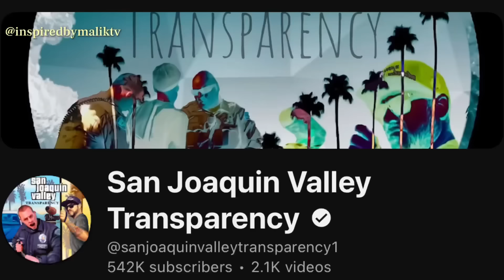“You Must Be Out Yo Mind!” Cop Lies To Supervisor in Order to Justify His Actions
Savannah Georgia Police Department
Officer Johnson #64157
Supervisor Colon

Channel Members

Jessie Zepeda
F.I.R.M. Audits
LoKi VoN DooM
Autumn Coleman
shedding some light
Alicia Melendez
Stephen Enloe
Lilo Tais
Spekz
Brooke Cameron
Ronnie Dudley
Ross Bailey
Hog_hunter
Christopher Caldwell
Shyhy420
John Sullivan
John W Tobin
Auditing with Smiley!
Jay Way
Danielle Denardo
Captainkirk 710
Walt K
Remy
Joseph Jones
Anthony Soil Sr
Deanna Nace
MBH
James Shay
Vũ Tuấn
Kieran Tibbitts
Vincent Shaw
Vigil Antioch
Ammar Najjar
BUZZ🐝
Richard A
Noble Savage
Gryphon 502
Anthony Duran
Dee Dee
camille schwindt
Cooper Dog
Gabylicious Esquivel
Jimmie Barton
Midwest Accountability
68 SH⨁TTS
Outlaw Copwatch
PublicLandAnarchist
My Socrates Note
frenetic1

Patrons

5ive Se7en
Patrick Rubendall